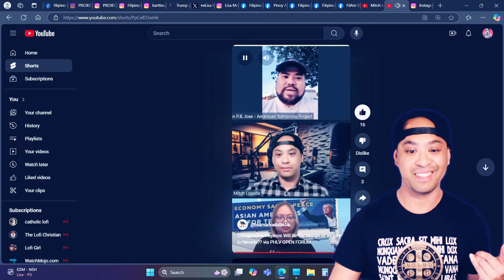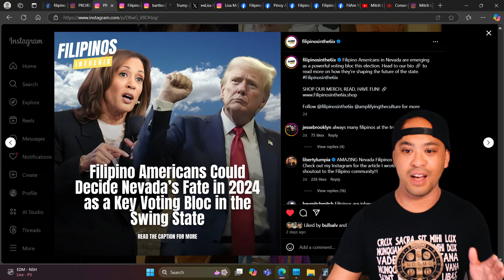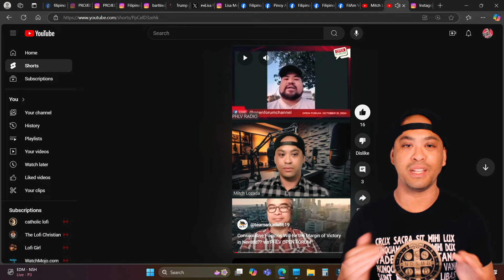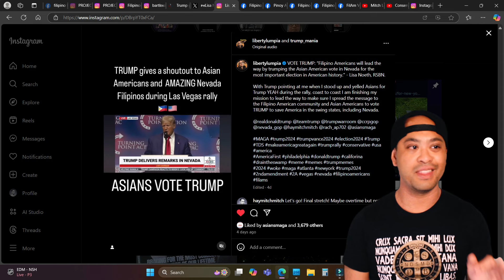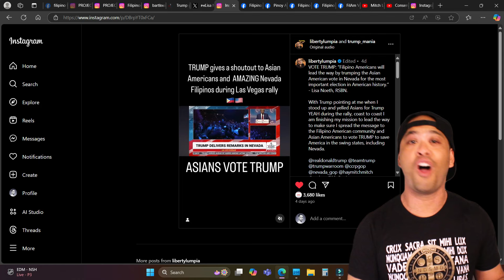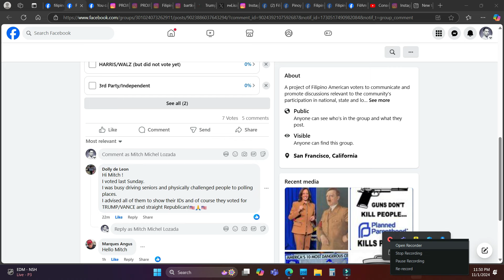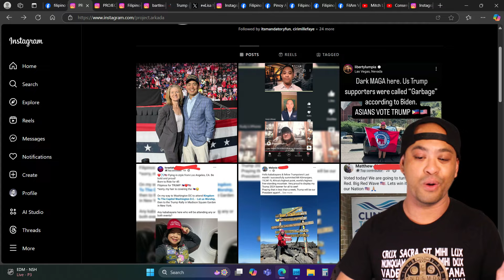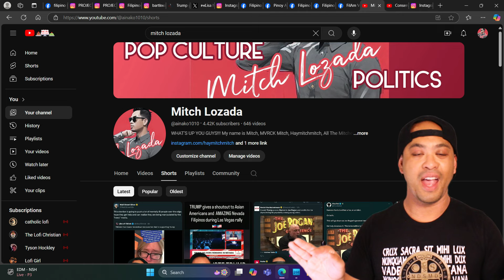NEVADA'S FILIPINO AMERICANS Will Be the Margin of VICTORY?? | EP 309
LINKS:
Original Post...

Live Violin Performance of "Ballin'" by Roddy Rich